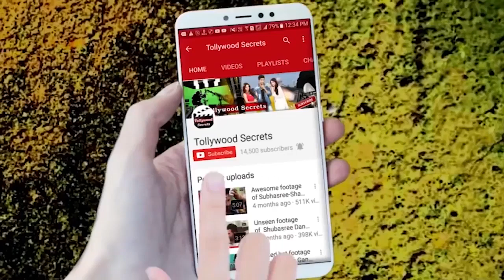Romantic Location of Bhaijaan Elo Re ||Story Unfolded||Shakib Khan-Srabanti||Tollywood Secrets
Watch full updates and stories on various scenes on unpcoming  Bangla movie Bhaijaan Elo re starring Shakib Khan, Srabanti, Payel and others, news, events, gossips,fashion trends, style statements, live video,shoot reports of your favourite celebrities direct from shooting location, brought to you by Tollywood Secrets.